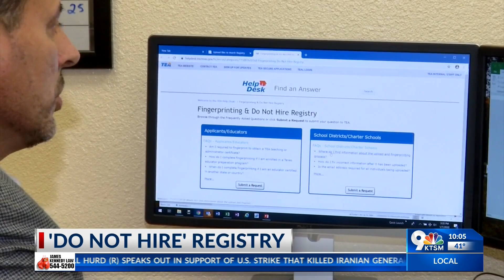'do not hire' registry